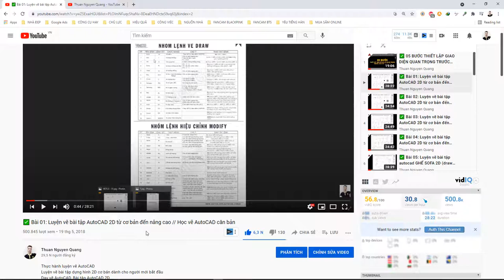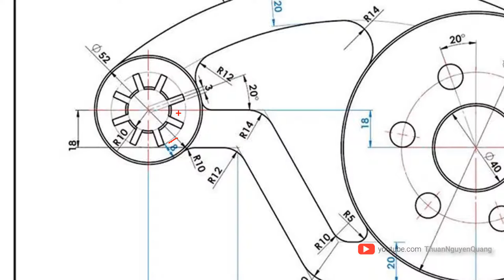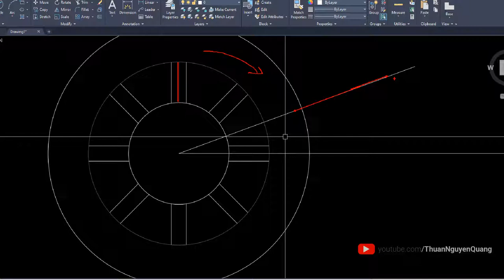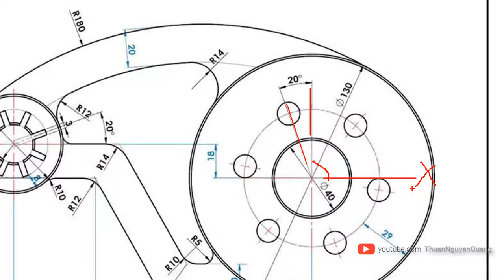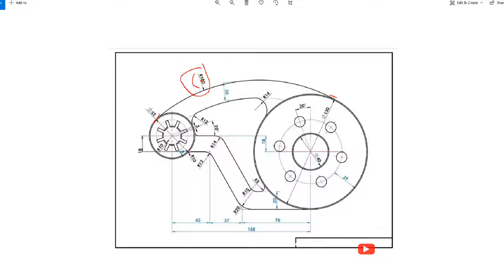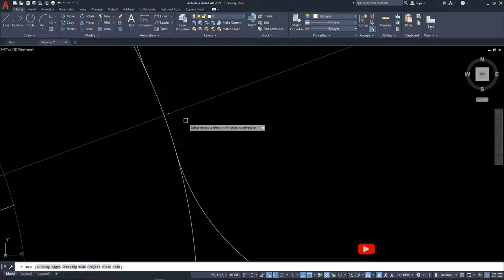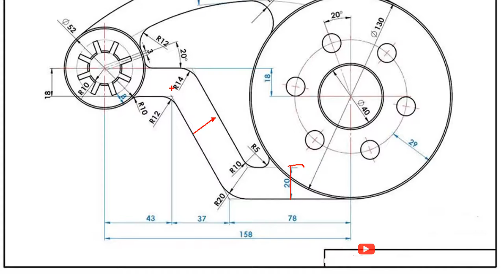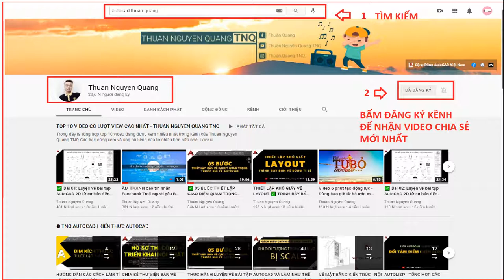✅ Bài 13: Luyện vẽ bài tập AutoCAD 2D từ cơ bản đến nâng cao // Học vẽ AutoCAD căn bản